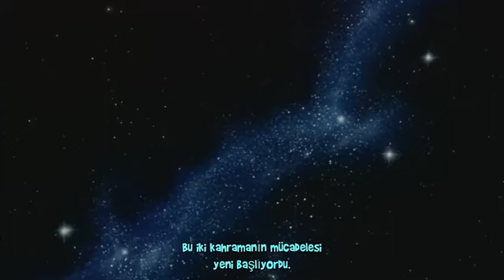LoGH İki kahramanın hikayesinin başlangıcı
Kahramanların ışığı yıldızlar gibi parıldar
iki küçük yıldızın doğuşuydu bu
bu iki kahramanın hikayesi daha yeni başlıyordu

GALAKTİK KAHRAMANLARIN EFSANESİ

BAŞLANGIÇ